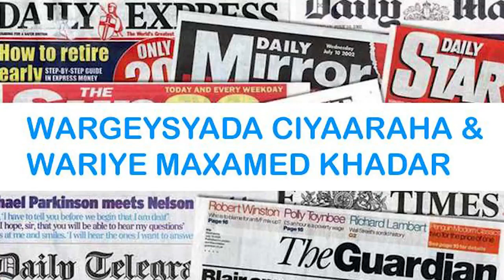Barnaamijka Cayaaraha Horyaalada Yurub | Maxamed Qadar Daahir